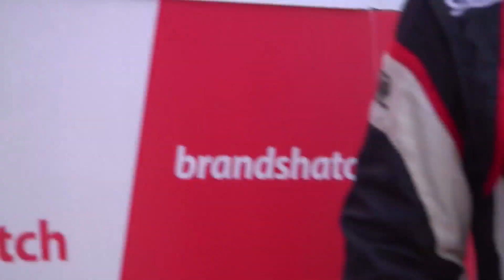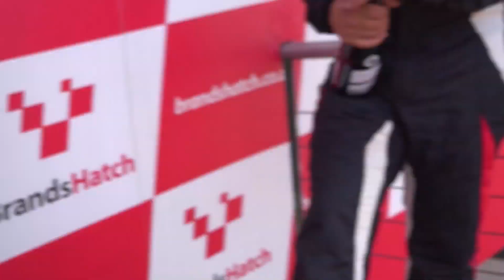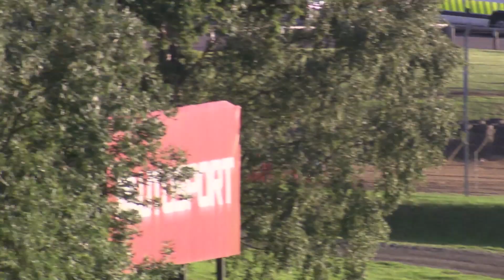2015 Radical Sprint Championship Brands GP